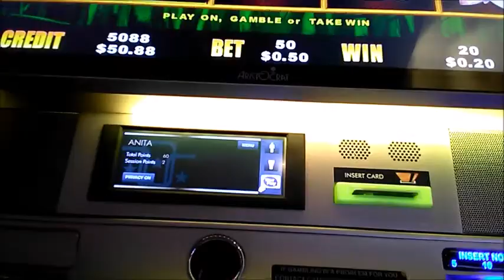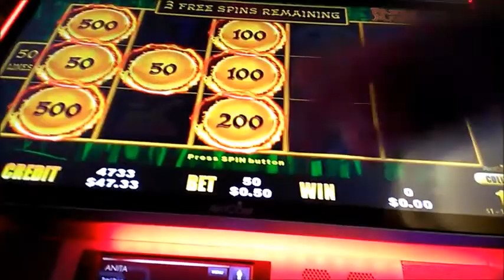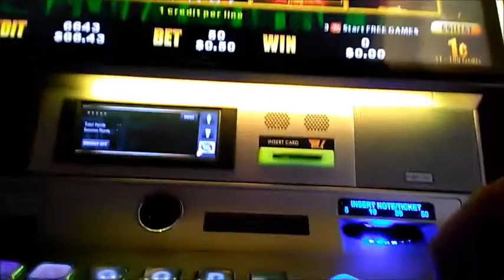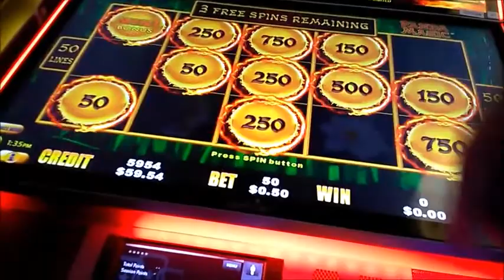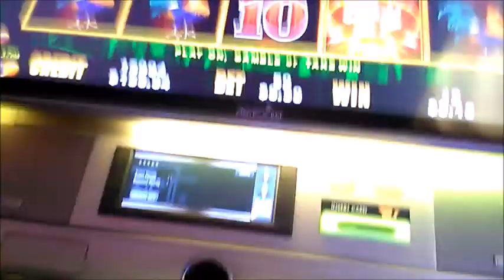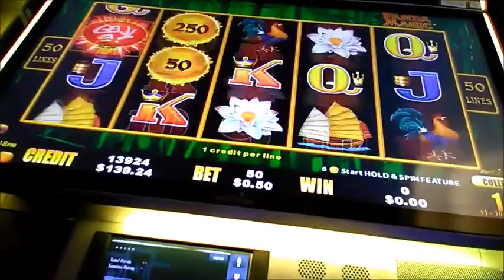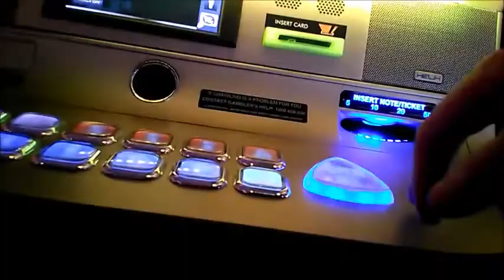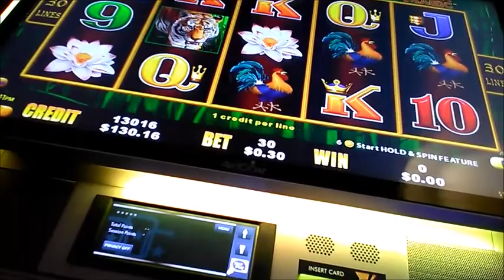Dragon Cash Panda Magic Big Win Episode 253 $$ Casino Adventures $$